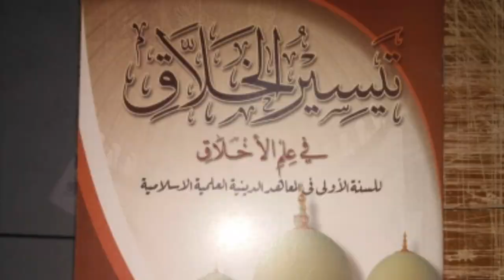Qultum Oleh Agus Ma'mun Al Fadlil(PANEMBAHAN TERKRAMAT ADALAH KUBURAN KEDUA ORANG TUA)